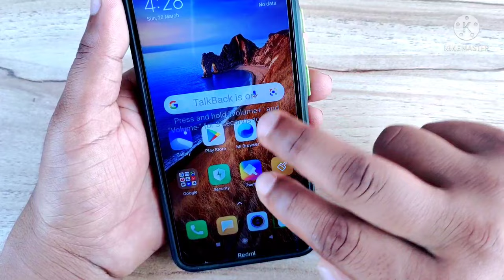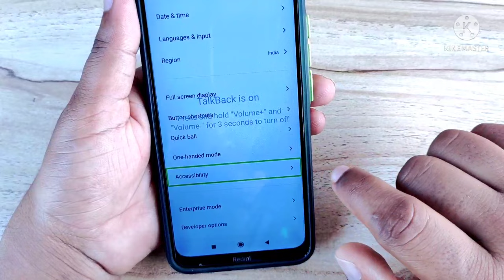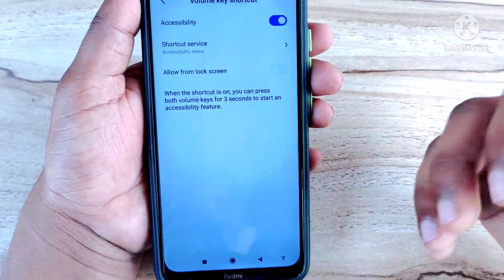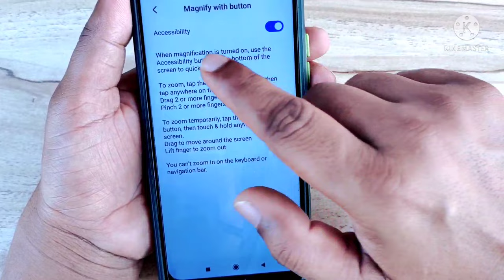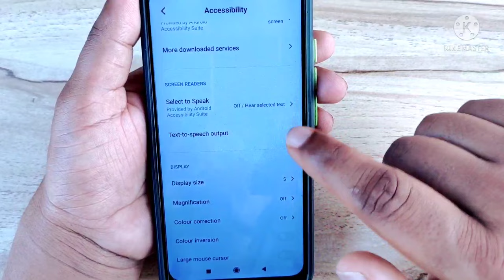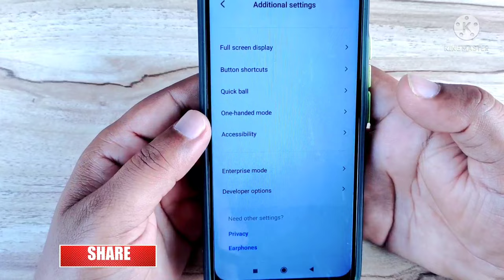How to turn off Accessibility shortcut on Redmi mobile | accessibility setting off kaise kare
Hello friends aap apne mobile me accessibility android settings se aap apne home screen ya fir kisi b page ko zoom kr skte hai. यदि आप accessibility android settings ka use krte hai to aapko kisi page ko ya screen kuch b likha ho, use padhne ki jarurat nhi hai. accessibility settings se aap kuch sun skte hai. Frnd is video me accessibility shortcut ko off Krna bataya gya hai.
frnds मै आपके लिए मोबाइल, लैपटॉप या कम्प्यूटर से संबंधित settings ko lekar ata हूं अगर आपको मेरी विडियोज पसन्द आती हैं तो कृपया आप मेरे चैनल को subscribe kr support jarur करें, आपका एक सपोर्ट मेरे लिए बहुत ही बहुमूल्य है।

My gears.

Mirrorless camera Sony a7c

Digitek Tripod

Digital writing pad for laptop

Green screen background for Youtube Video

Also watch...

Your Queries..
• how to remove talkback in mi phone
• how to remove accessibility in vivo
• how to remove accessibility shortcut
• how to disable accessibility shortcut button
•  Talkback setting off kaise kare
• accessibility button off kaise kare
• how to remove accessibility shortcut in vivo mobile
• how to remove accessibility shortcut in mi phone
• how to remove accessibility shortcut in samsung mobile
• how to remove accessibility
• how to remove accessibility icon on android
• how to turn off Accessibility on vivo
• how to turn off Accessibility
• Redmi 8a dual me accessibility off kaise kare
• how to turn off Accessibility on samsung
• how to turn off Accessibility on android
• accessibility setting off kaise kare
• accessibility setting off kaise kare vivo
• accessibility setting off kaise kare samsung
• accessibility setting off kaise kare mi phone
• accessibility setting off kaise kare redmi